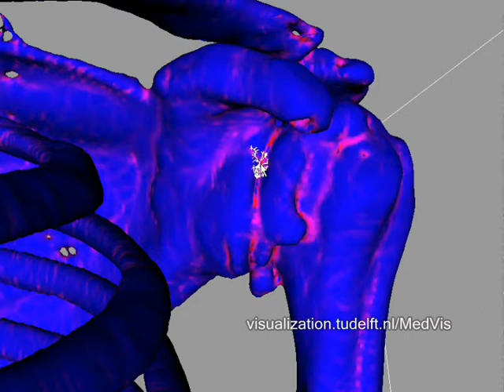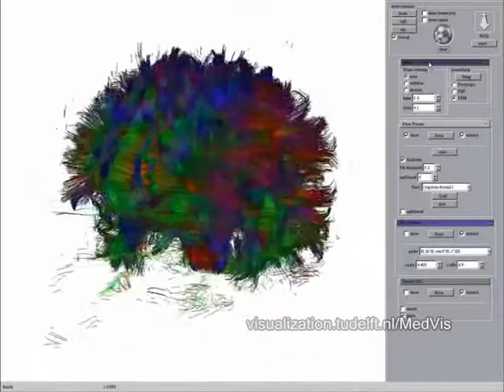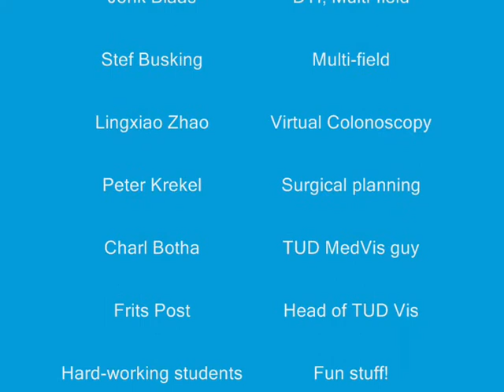TU Delft Medical Visualization Demo Reel 1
This is a first shot at a demo reel showcasing some of the Medical Visualization research being performed at the Delft University of Technology (TU Delft) in The Netherlands.  for more details!

You can download a higher quality version of this video by clicking on this